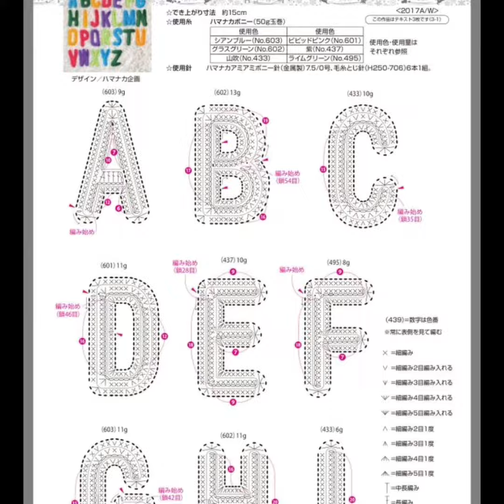Crochet alphabetical granny square and alphabet design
Hello guys

crochet
amigurumi
double crochet
single crochet
granny square
crochet needle
crochet hooks
amigurumi patterns
crochet pattern
c2c crochet
treble crochet
crochet bee
crochet bucket hat
crochet scarf
crochet flower
crochet patterns free
crochet thread
amigurumi crochet
easy crochet blanket
crochet shawl
crochet slippers
crochet patterns for beginners
mosaic crochet
among us crochet
crochet kits
crochet baby hat
lion brand patterns
crocheting for beginners
crochet designs
crochet earrings
wecrochet
crochet heart pattern
bernat blanket yarn patterns
crochet headband pattern
dc2tog
among us crochet pattern
among us amigurumi
crochet poncho
ricorumi
crochet scarf patterns
sc2tog
crochet gifts
repeat crafter me
crochet bucket hat pattern
amigurumi patterns free
back post double crochet
yarnspirations patterns
scrubby yarn
crochet rug
crochet purse
unusual granny square crochet patterns
all free crochet
crochet vest
knit and crochet now
pocket shawl
crochet wall hanging
hand crochet blanket
crochet bikini top
crochet baby dress
mosaic crochet patterns
double treble crochet
best crochet hooks
crochet dress pattern
tunisian crochet patterns
granny crochet
harry potter amigurumi
we crochet
bernat baby blanket yarn patterns
crochet sweater patterns
raffia yarn
susan bates crochet hooks
crochet kits for beginners
plarn
love crochet
crochet dinosaur
quick and easy crochet patterns
easy crochet projects
crochet jumper
coastal crochet
modern crochet blanket patterns free
modern crochet patterns free
hdc2tog
jonah larson
crochet mittens
annie's crochet
crochet jacket
small crochet projects
easy crochet hat
red heart patterns
crochet doilies
christmas crochet
crochet wedding dress
ergonomic crochet hooks
attic 24 blankets
crystals and crochet
easy baby blanket crochet
simple crochet patterns
crochet ear warmer